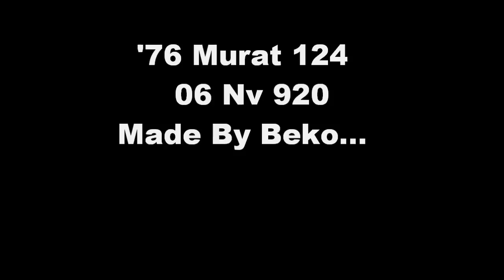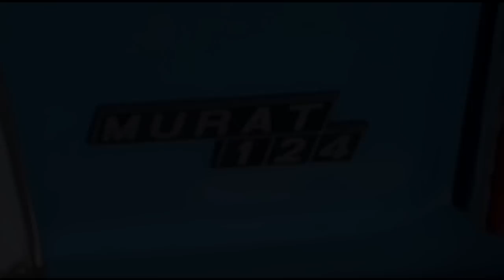'76 Murat 124 Trailer